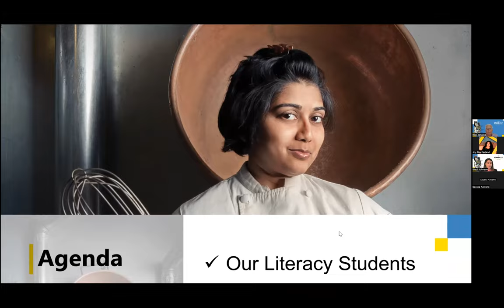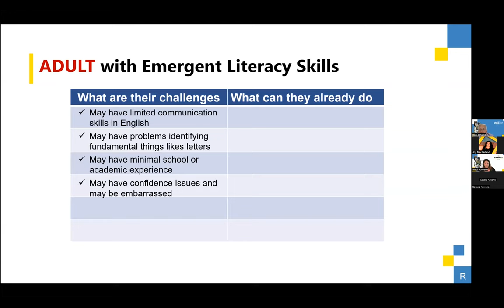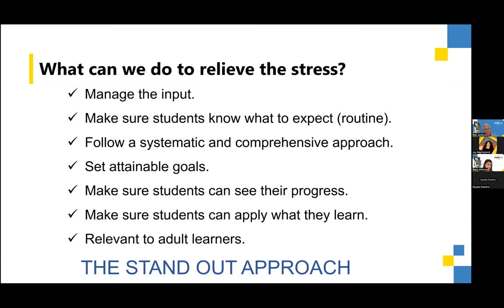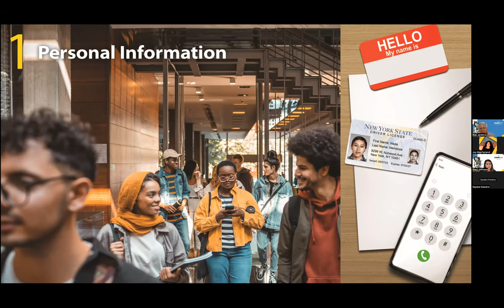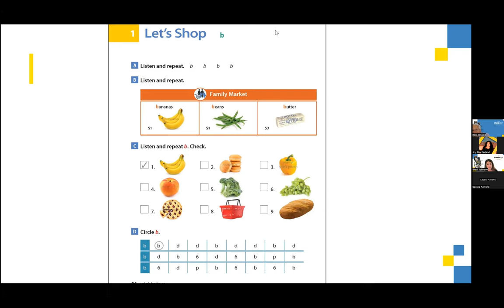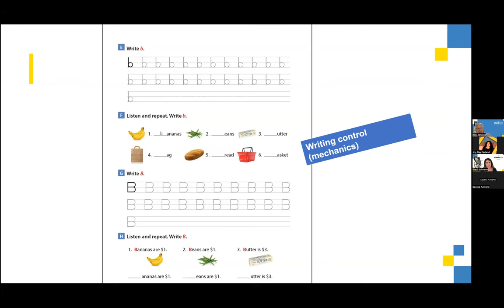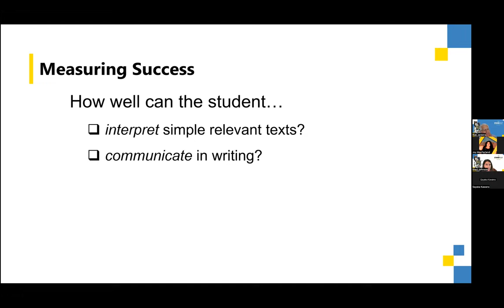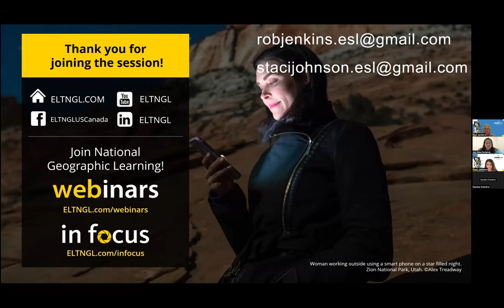A New Look at ESL Beginning Literacy for AdultsA New Look at ESL Beginning Literacy for Adults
How do we reach our adult students with a mature approach to beginning literacy? How much input can learners with little to no literacy in their own language handle without being overwhelmed? The presenters will review the difference between literacy instruction for children and for adults. Come and learn a thoughtful approach to helping our students hold fast to what they already know while developing skills more efficiently and successfully.